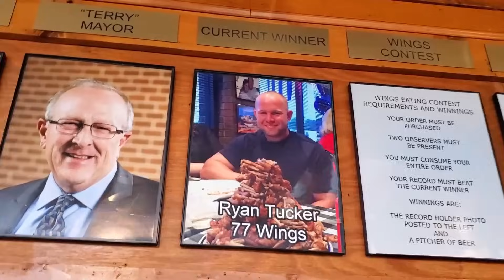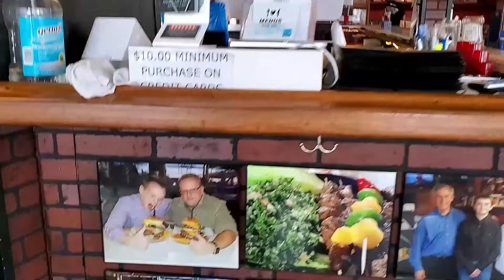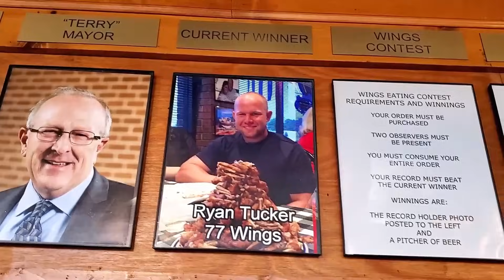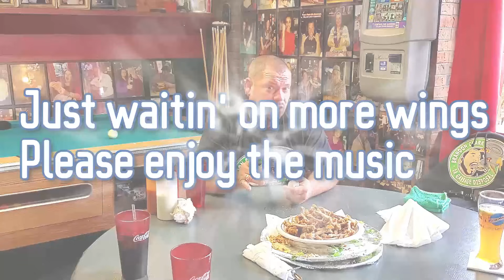Friend's Bar & Grill Chicken Wing Challenge